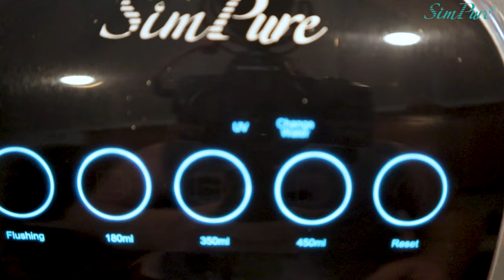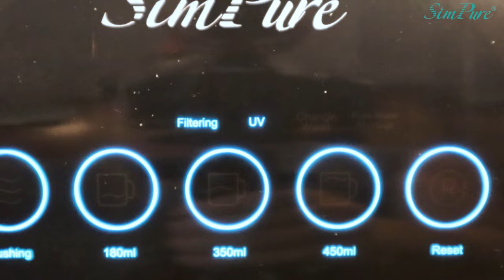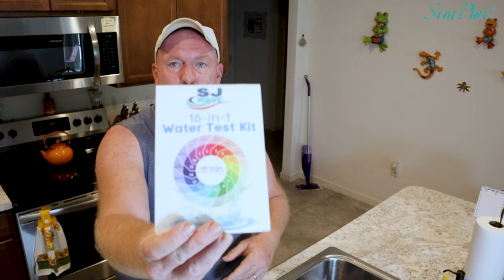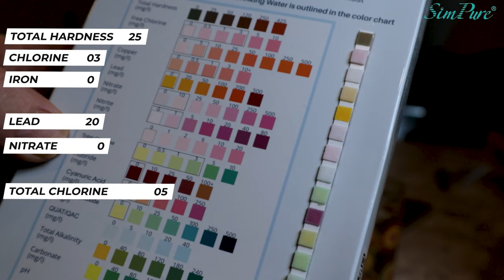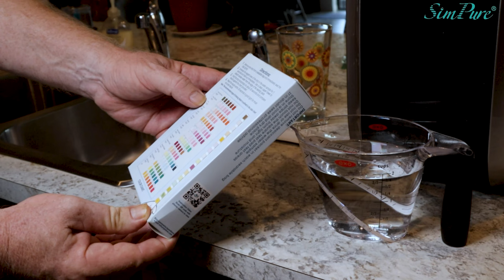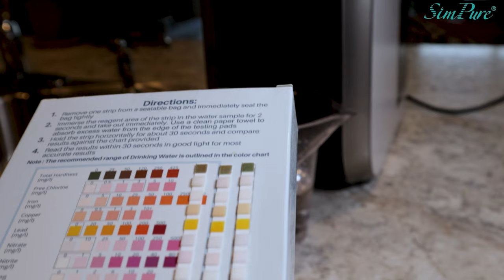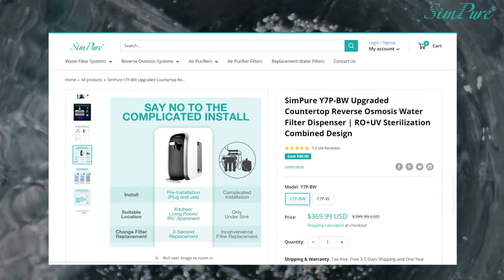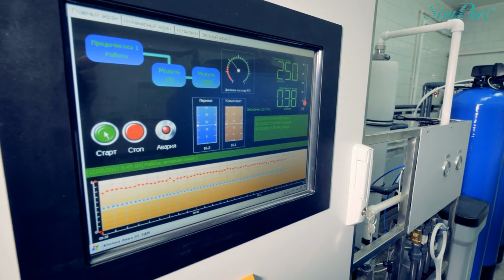Is Your Water Good Or Bad?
Sim Pure Y7P-BW Upgraded Countertop Reverse Osmosis Water Filter Dispenser | RO+UV Sterilization Combined Design.